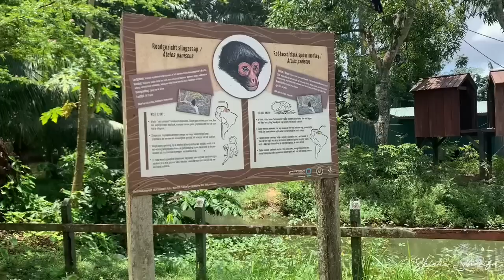I HAVE MET JENE-WADE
Hallo allemaal welcome terug op mijn kanaal!
Tot de volgende keer daag!!! ✨